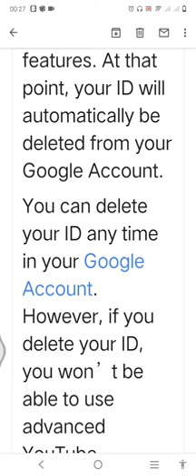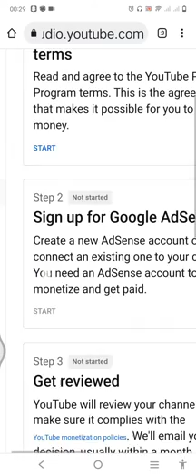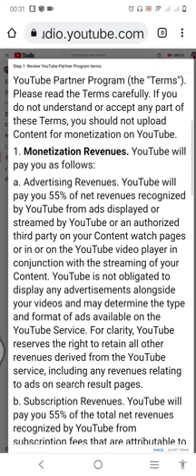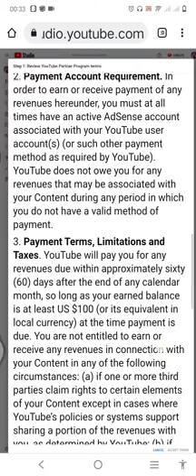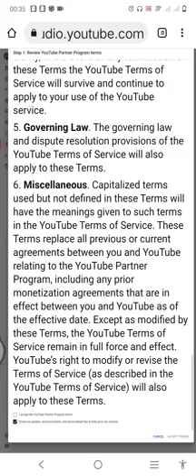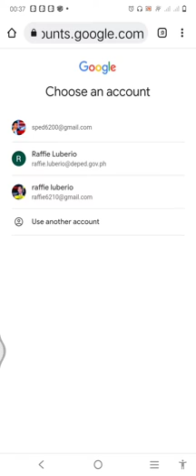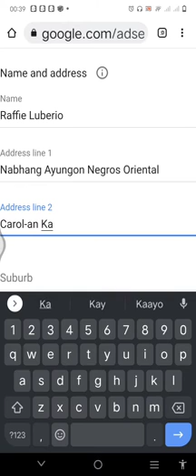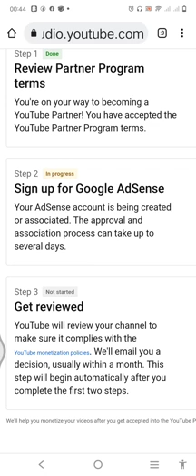Part 2. YouTube Partnership Application/ Monetization Application